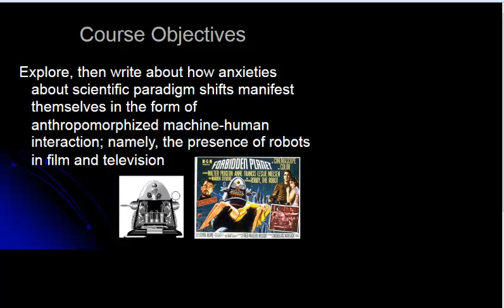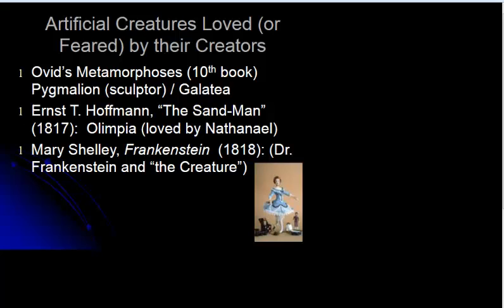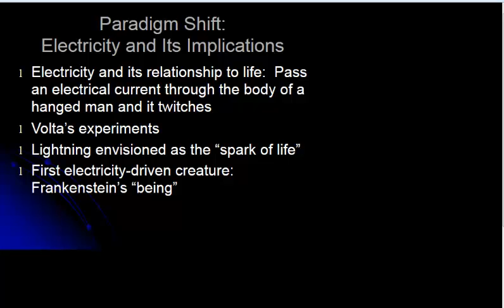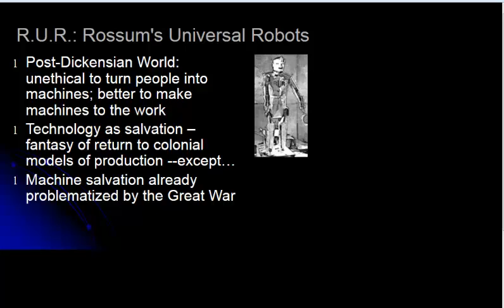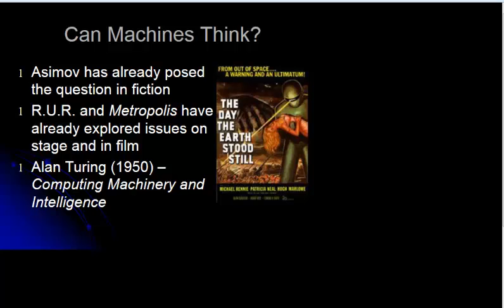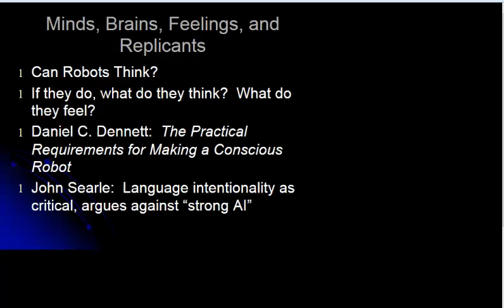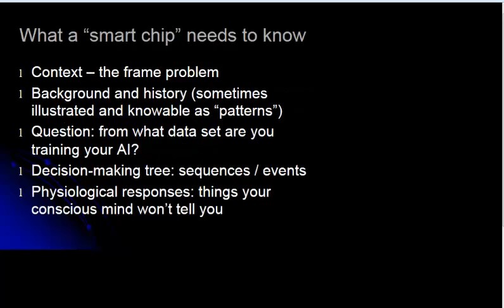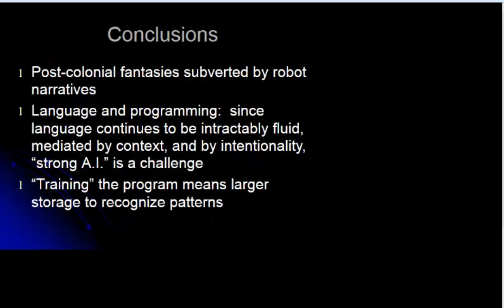Science and the Literary Imagination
Anxieties about scientific paradigm shifts manifest themselves in the form of anthopomorphized machine-human interaction; namely the presence of robots in film and television.

Beginning with the robot in Fritz Lang's Metropolis (1928), and ending with Alex Proyas' film interpretation (2004) of Isaac Asimov's I, Robot (1939), this paper examines television series and films that feature anthropomorphized machines, either as robots or androids. Works examined include Fritz Lang's Metropolis (1928), Lost In Space (1965, the first season), Star Trek: The Next Generation, George Lucas' Star Wars (1977), James Cameron's Terminator series, Ridley Scott's Blade Runner (1982), Steven Spielberg's A.I. (2001), Dr. Who (1984 season), Jacques Tati's Mon Oncle (1958), Susan Seidelman's Making Mr. Right (1987), and others.

A comparative analysis of the works, along with texts that deal with the paradigm shifts accompanying the advent of computation, machines, and then artificial intelligence, is presented. Specific texts include Paul Thagard's Conceptual Revolutions (1992), Computational Philosophy of Science (1988) and articles from Computational Epistemology, Daniel C. Dennett's work "Can Robots Think" and his work in The Robot's Dilemma: The Frame Problem in Artificial Intelligence (1987), John Searle's Minds, Brains, and Programs, and the work of Jerry A. Fodor and Fred Dretske.

 A close analysis of the film and television "texts" from the perspective of paradigm shifts relating to cognition, computation, and artificial intelligence reveal not only anxieties about "intelligent machines," but also a desire to control by anthropomorphizing machines and to reinstate politically-charged servant-master roles in a post-colonial fantasy.

The film texts listed above suggest the ways in which certain paradigm shifts are envisioned and described in a popular discourse of explanation.

Further, with robots as symbols of paradigm shifts, the multiplicity of interpretative possibilities vis-à-vis human society and one's understanding of nature and the self are problematized.

Presentation by  Susan Smith Nash, Ph.D.